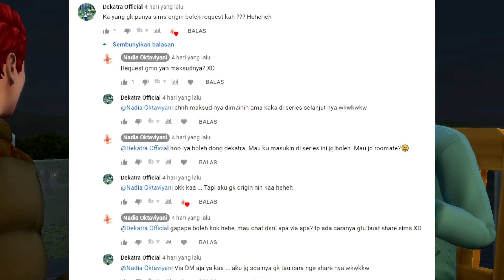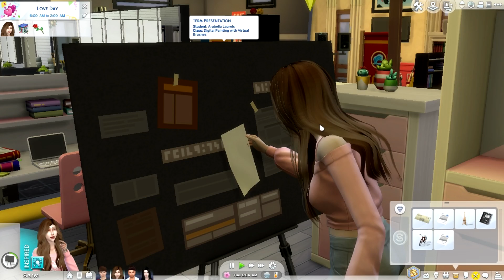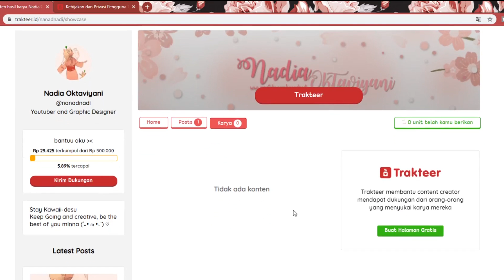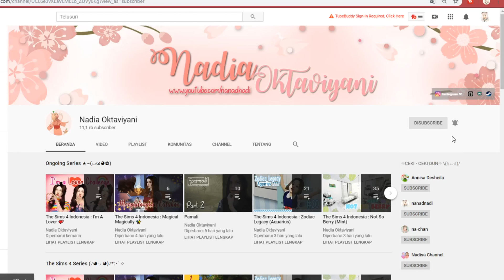The Sims 4 Indonesia : Campus Life (Hari Pertama Ngampus 😆📚📖) - 🎓 2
[click me!]

Hallo minna~
kembali lagi ke kisah anak kampus~yuhuuu!
so kali ini kita kedapetan temen baru loh yaitu Peter, dari Deka, makasih untuk Deka yg udah share sims ke aku ya hehe. Btw ini hari pertama ngampus kita loh! gimana ya? 😁

Arabella, May, dan Azlan berbeda negara namun satu tujuan yaitu ingin belajar dan menempuh ilmu yang banyak di Universitas Favorit mereka. Akankah mereka bisa lulus dengan nilai terbaik dan menjadi mahasiswa/i terbaik disana? Liat yu kisah mereka berjuang saat ngampus 😆

credits
Pembuat sims :
♡ May Aprilly : @mygaprilyah ★~(◡﹏◕✿)
♡ Dekatra : @deka.tra._

Sims series ini update setiap hari "Kamis jam 15.00 WIB", tetep duduk manis dan selamat menonton

okedeh, semoga kalian suka dengan sims series ini, selamat menikmati minna-san

steam : nanadnadi♡